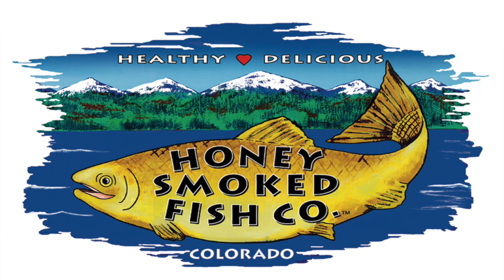Ted Garcia Plein Air 365x5 Art Show at Aspen Grove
In January 2009, Ted Garcia challenged himself to paint plein air every day. For five years (2,014 days exactly), he continued his daily commitment facing the challenges of discipline and perseverance that come with a commitment of this magnitude, along with blizzards, heat waves, illness, deaths, births, impalement, wild animals, including, losing his way, finding his way, and an earthquake to complete this journey.

Gallery Open Daily
Aspen Grove Lifestyle Center (Next to Pier One)
7301 S. Santa Fe Dr.